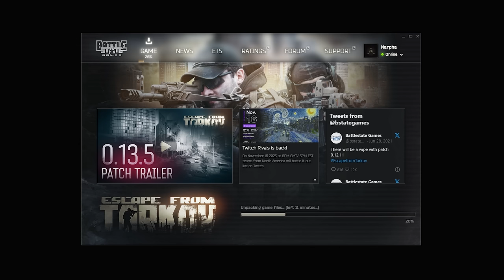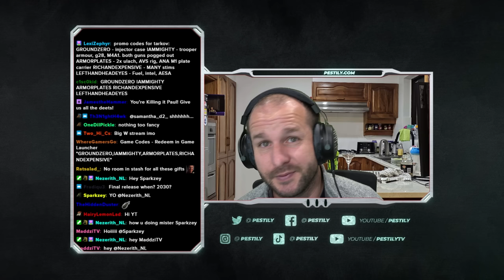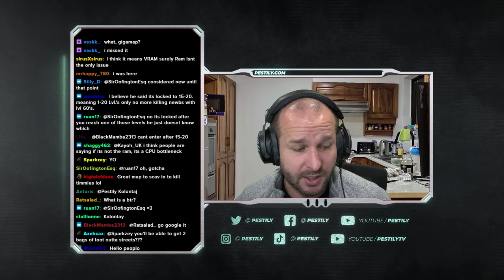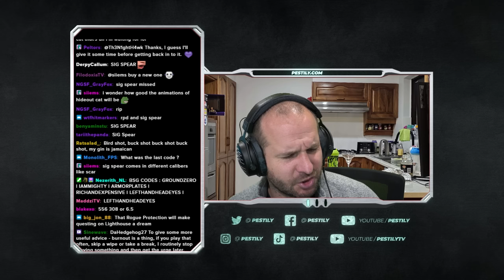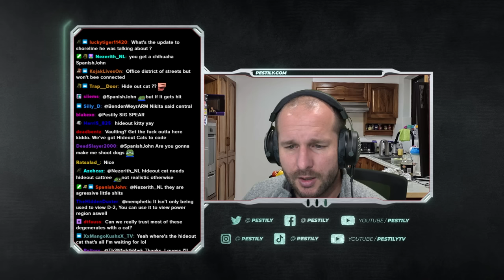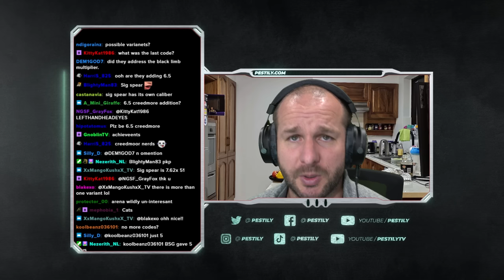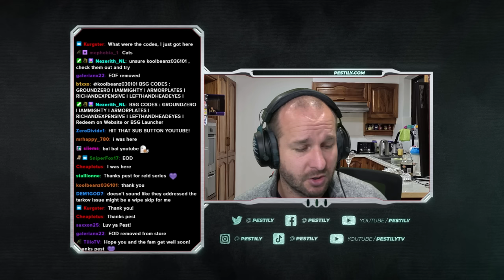NEW MAP, REWORKED RECOIL, VAULTING & MUCH MORE! - Escape from Tarkov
This is a summary of the Tarkov Arena and 0.14 patch TarkovTV podcast stream!

0:00 Intro
0:16 Codes:
GROUNDZERO
IAMMIGHTY
ARMORPLATES
RICHANDEXPENSIVE
LEFTHANDHEADEYES
0:45 Arena invites
1:13 New matchmaking system
1:53 New Battlestate launcher
2:05 Unity update gets delayed
2:29 New map (beginner area)
3:43 New Streets features & boss
4:35 Shoreline expansion
4:48 Vaulting
5:21 Armor plates and new hit registration
6:16 Recoil rework
6:43 New blindfires and left shoulder peek
7:22 Achievements
7:54 Share character stats and weapon presets
8:48 Hideout cat and hall of fame
9:12 New guns
9:48 Magazine ammo presets
10:19 Lightkeeper servies (hire boss, rouges etc)
10:31 New gear
10:47 Arena kill cam and more
11:22 Arena tournament and Twitch Rivals
12:01 EOD will be gone by the end of this year
12:20 Raid Series will be back and new Before Death video coming soon!

YouTube Channels!